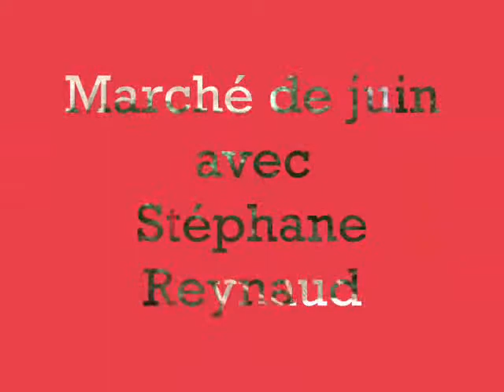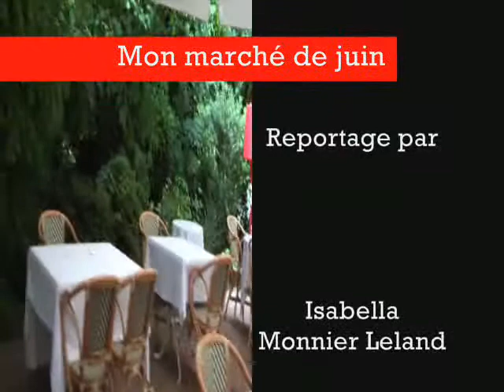Marché de juin avec Stéphane Reynaud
Barbecue et fruits d'été  sont au programme du premier mois de l'été. Une nouvelle fois, Stéphane Reynaud nous aide à choisir des produits de saison et nous donne ses secrets pour parfaitement les cuisiner.